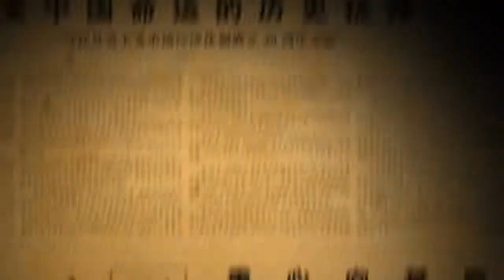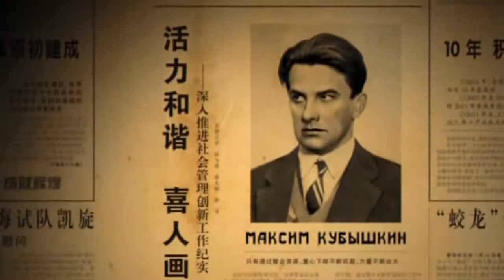Топ игр ветеранов